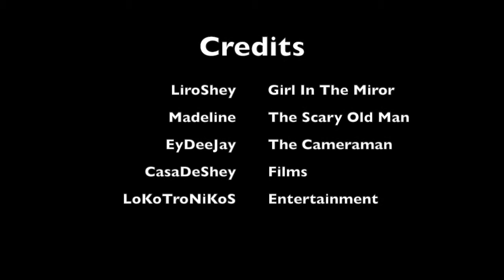BLOODY MARY ON A SUNDAY NIGHT CHALLENGE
Bloody Mary legend Is it real or not?

Special Thanks To :

EyDeejay & MadeLine